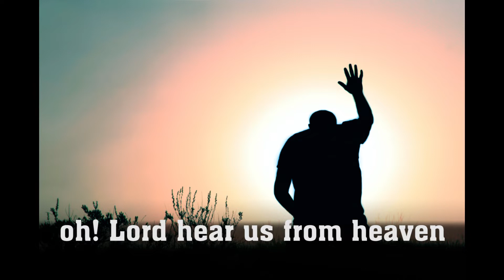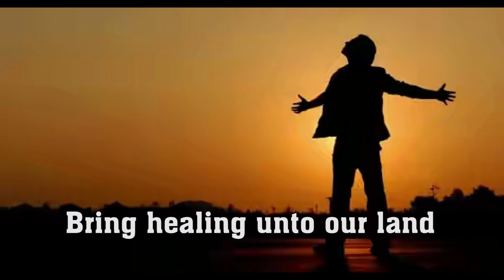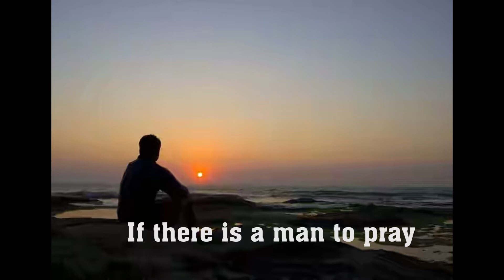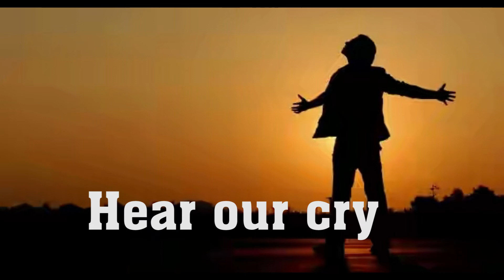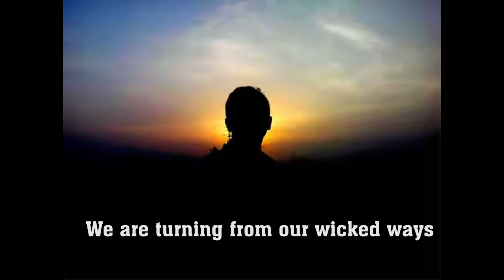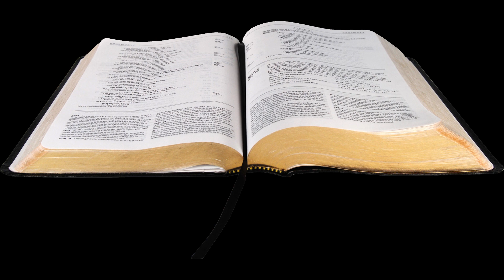MAVOC - Heal The Land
A Song for The Nations, written & composed by Josephine Atanga